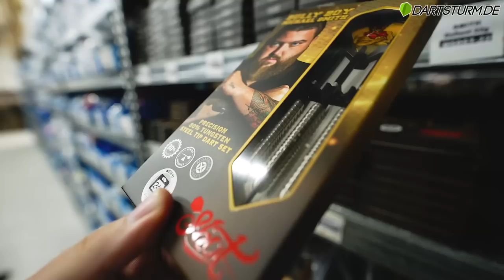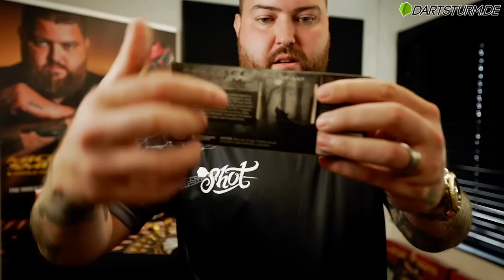Michael Smith Darts Roadtrip | Giveaway | Exklusives Interview | Behind the scenes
Florian war mal wieder unterwegs: Dieses Mal ging es zum Launch Event von Shot nach Holland. Dort wurden die brandneuen Michael Smith Darts vorgestellt und Florian nimmt euch auf das Event mit Michael Smith mit! Außerdem gibt es wieder mal ein Giveaway und ein exklusives Interview mit dem Bully Boy!

0:00 Intro
3:42 Behind the scenes bei Bull's NL
6:08 Dartboardsammlung der letzten Jahrzehnte
7:05 So werden Dartboards hergestellt
10:05 Michael Smith Vorstellung bei Shot
23:58 Exklusives Interview mit Michael Smith
43:18 Einblicke zum Smith Launch
43:52 Florian vs Bully Boy
46:28 Outro